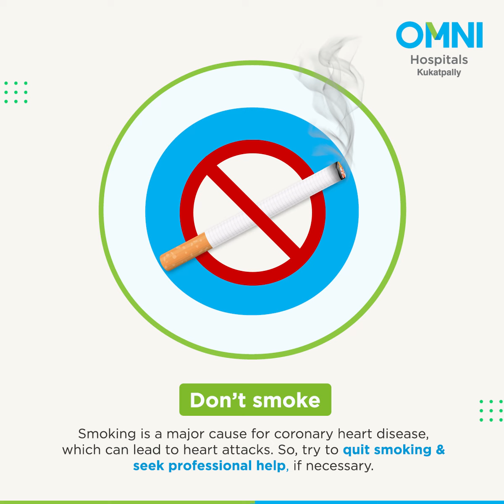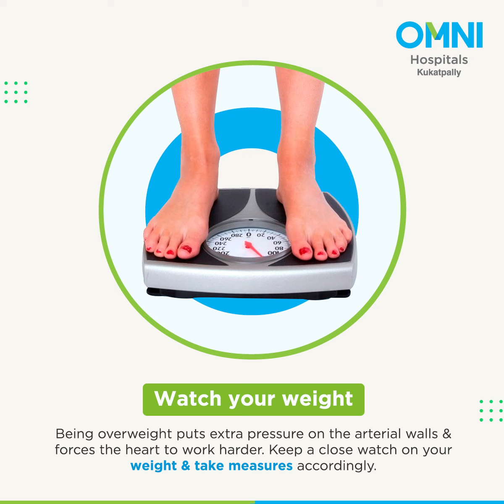Tips for a Healthy Heart - OMNI Hospitals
A healthy lifestyle can most often lead to a healthy heart. Here are some tips and measures from Dr T Pramod Rao, the HOD of Cardiology department, OMNI Hospitals, Kukatpally, you can take right at home to maintain a healthy heart.